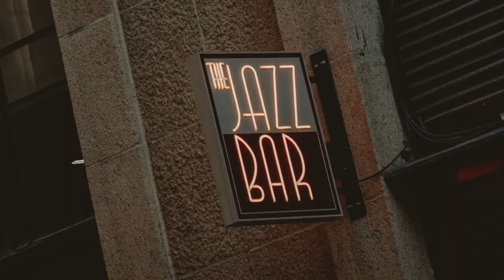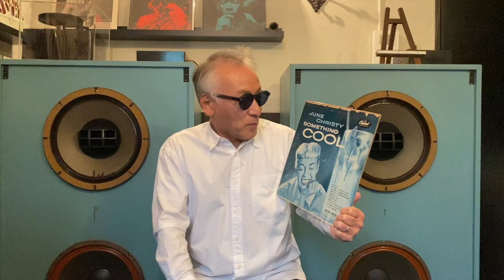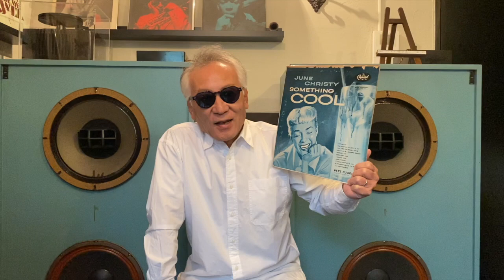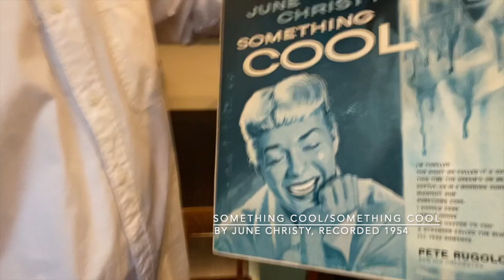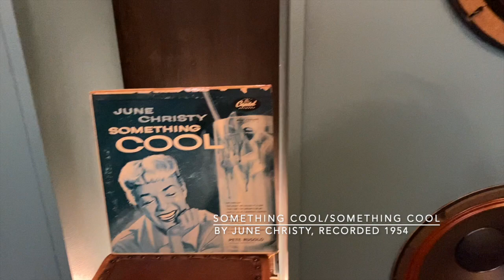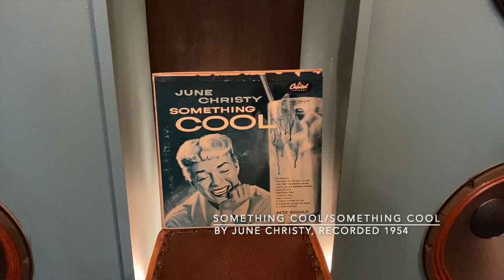ジャズ喫茶バリレラ オススメの1曲 #513 June Christy「Something Cool」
【Now Playing】
Track：Something Cool
Performer：June Christy
Title：Something Cool
Year/Place：1954/Hollywood, California
Released：1955
Label/No/Format：Capitol/T-516/MONO
Engineer:
Notes：

[Sound System]
Turntable：Garrard 4HF
Tonearm：Garrard TPA12
Headshell：Garrard 3-PIN Detachable
Cartridge：GE VR II Triple-play
Loudspeaker：Doug Sax custom-tuned "Super Red" Altec 604E2
monitors
Dividing Network：The Mastering Lab Ltd. MODEL 604/5 SERIAL NO.1290
Preamplifier : LEAK VARISLOPE
Poweramplifier：LEAK STEREO 60

☝︎ジュン・クリスティ。説明不要のボーカル大名盤。約70年前の歌声がこんなに生々しいとは・・バックのピート・ルゴロ率いるウエストコーストのプレイがクールなこと！　酔いしれてください。